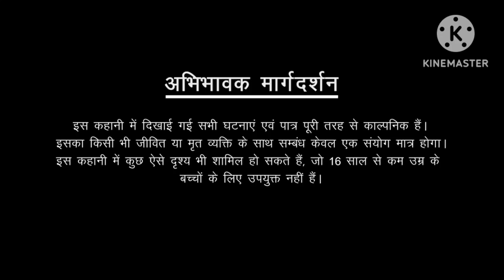veeraan gadh episode 130 veeraan gadh part 130 pocket fm story👍 ..........pocket fm story 78